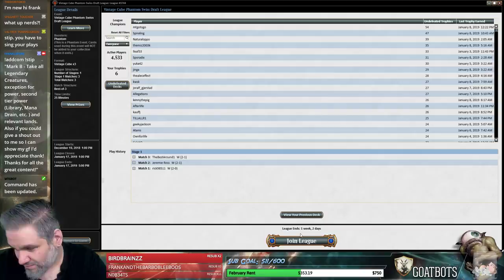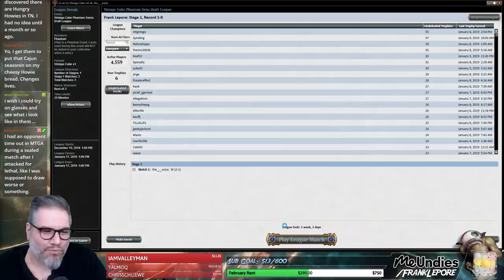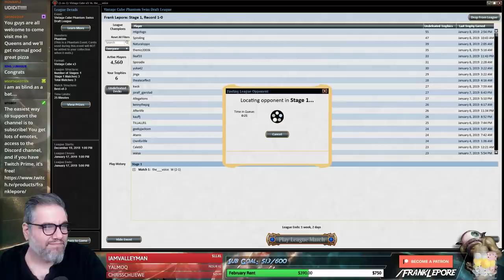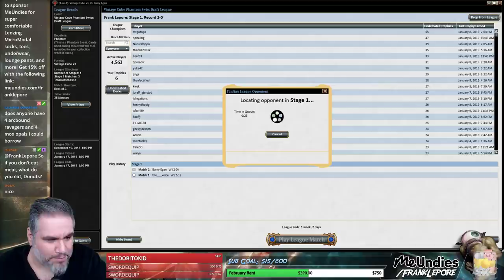(Magic Online) Vintage Cube Stipulation Draft #31 - 1/9/19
"Take all Legendary Creatures, exception for power, second tier power (Library, Mana Drain, etc.), and relevant lands. Also if you could give a shout out to me so I can show my gf I'd appreciate thank! Thanks for all the great content!"